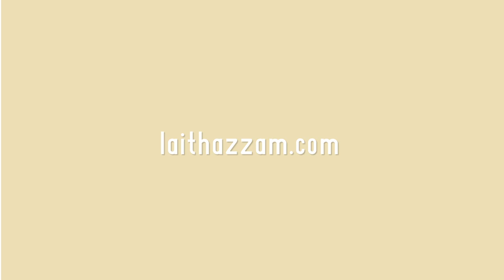50 Logos in 50 Days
For this project, I spent 50 minutes a day, for 50 days, creating one logo; an exercise in trusting our instincts.

Music // Lost Woods by Team Teamwork